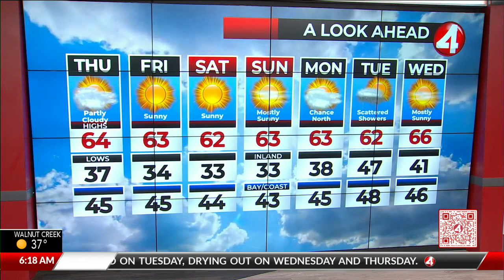Latest Weather Forecast